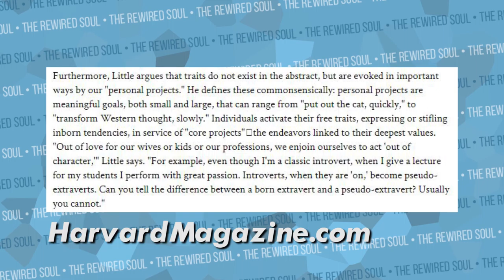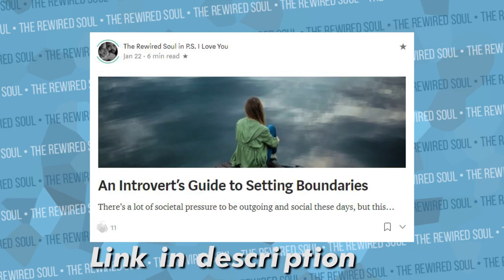Can Introverted People Become Extroverted People?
Can introverts become extroverts? Can introverts be social? How is an introvert vs extrovert? Being an introvert myself, I've wondered these things because although I have introvert problems, I can be social and extroverted. Understanding more about personality types can be extremely useful when trying to live a successful life.